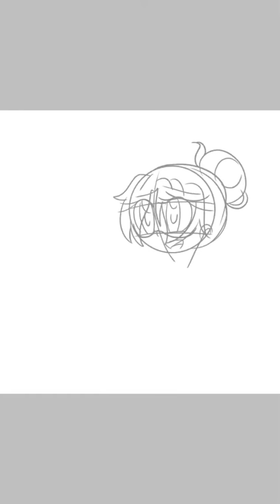Quick drawing Child Betrayus and his grandmother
That Grandmother of  Stratos and Betrayus, Sister.

Betrayus belong to Namco
 My artwork belongs to me